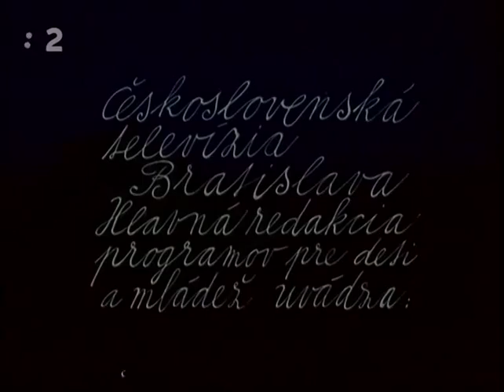Brnko a Lenka - Brnko, Lenka a šarkan - 03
Brnko a Lenka - Brnko, Lenka a šarkan